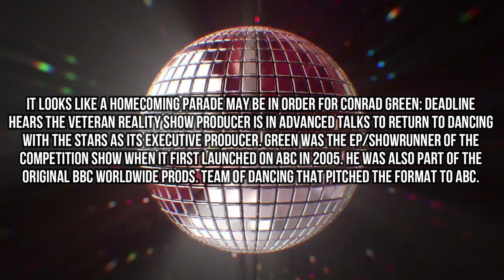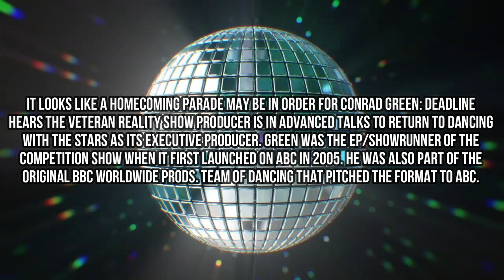REPORT: Conrad Green Returning To DWTS As Its Executive Producer!?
Could this be a homecoming celebration for Conrad Green?